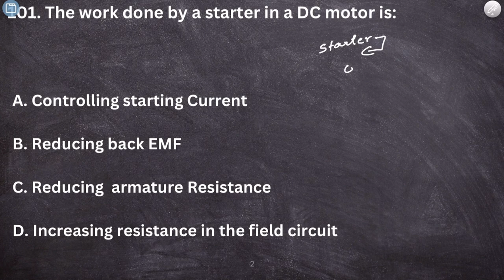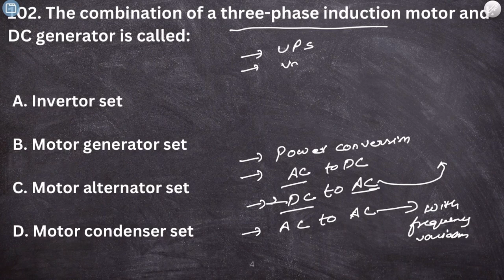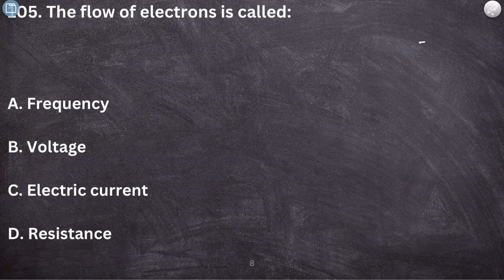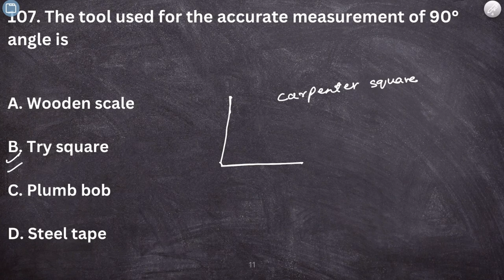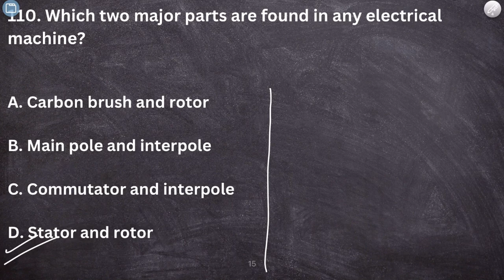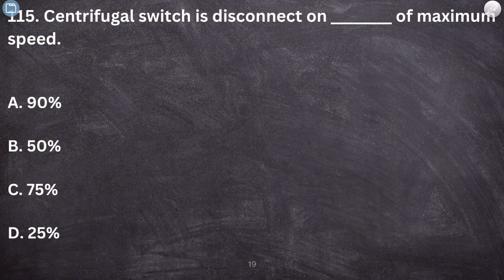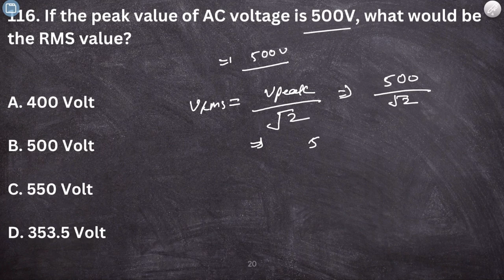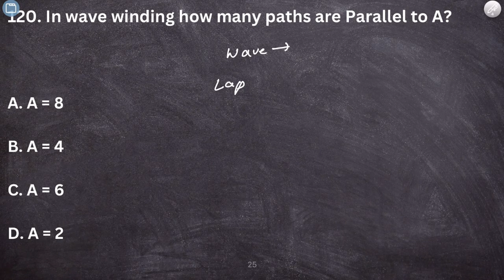PGCIL ITI Electrician previous year Solved paper part-5 || PGCIL question paper for electrical 2023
If you're gearing up for the PGCIL Junior Technician exam, you're in the right place. In this video, we'll be diving into the analysis of previous year papers to help you prepare effectively for the upcoming examination.

📖 Key Highlights:

📚 Comprehensive overview of PGCIL Junior Technician Previous Year Papers.
🧐 In-depth analysis of question patterns and exam trends.
📊 Insights into important topics and sections to focus on.
🚀 Tips and strategies to enhance your preparation and boost your confidence.

🤝 Join us on this learning journey as we equip you with the tools and knowledge needed to ace the PGCIL Junior Technician exam.

pgcil junior technician trainee recruitment 2023
PGCIL question paper for electrical 2023
pgcil junior technician recruitment 2023
pgcil diploma trainee syllabus
pgcil diploma trainee
pgcil junior technician trainee vacancy 2023
pgcil junior officer trainee syllabus
pgcil junior technician recruitment
pgcil recruitment 2023
pgcil junior technician syllabus
pgcil junior technician vacancy 2023
pgcil junior technician trainee recruitment
pgcil syllabus 2023
pgcil previous Year Question Paper PDF
PGCIL Electrician Cutoff

PGCIL ITI Exam
PGCIL ITI Important Topics
PGCIL ITI Cutoff
PGCIL ITI Study Plan
ITI Exam Preparation
ITI Job Recruitment
ITI Exam Guide
ITI Study Material
ITI Previous Year Papers
ITI Exam Tips
ITI Career Guidance
pgcil iti taiyari kaise karen